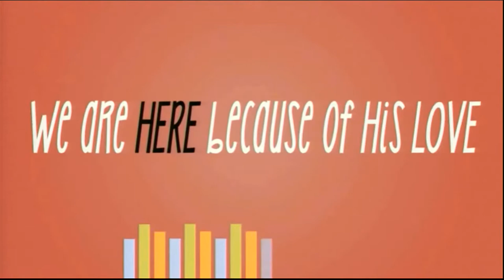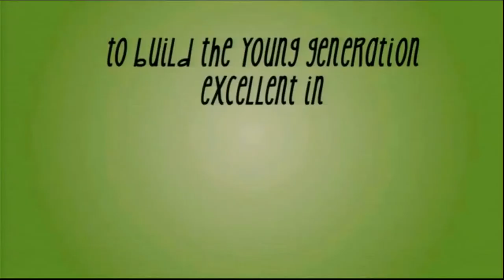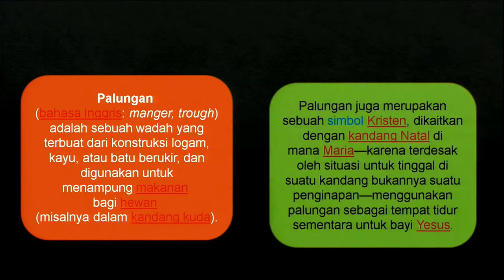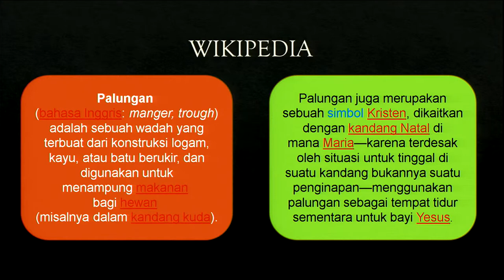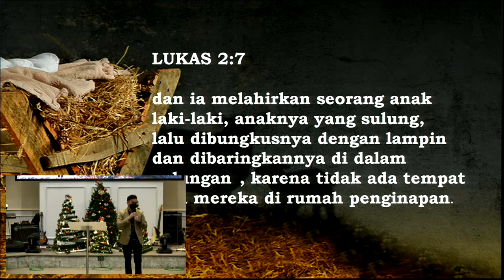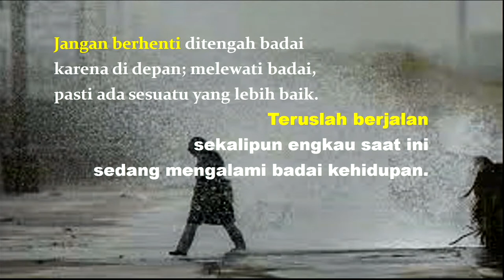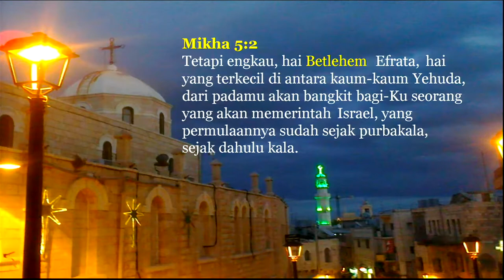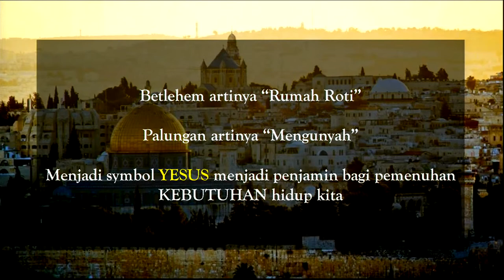Live Sunday Service - Natal Energize - 12 Desember 2021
LOOK INTO THE MANGER Ps. Ruddy Johan